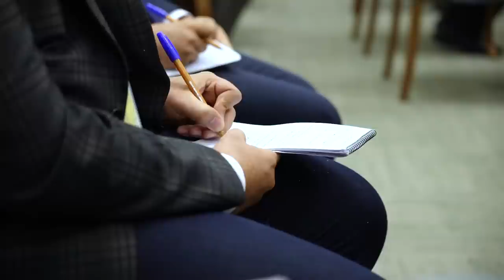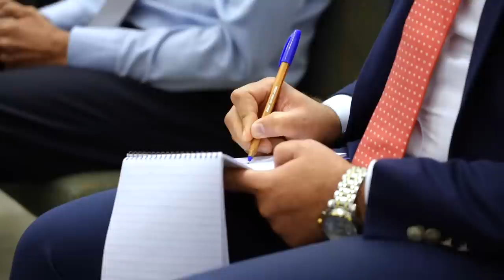المؤتمر الصحفي لرئيس مجلس الوزراء السيد محمد شياع السوداني